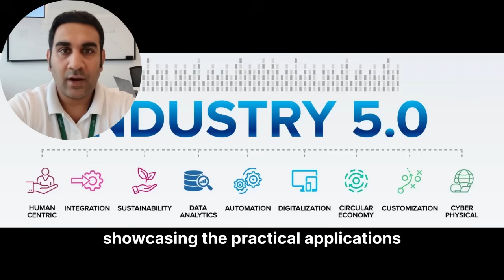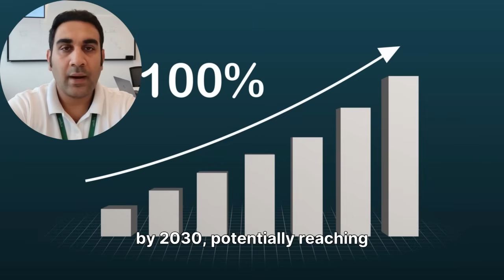What is Industry 4.0 and 5.0 ?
Human Meets AI Series - Episode 4 - What is Industry 4.0 and 5.0. How its going to change the way human lives.
Today we are going to understand whats this AI evolution looks like from Industrial revolution 4.0 and 5.0. perspective.  Yes, you have heard it right.

We know about industrial revolution in 17th century. Is it still continuing. Yes absolutely but whats this industrial revolution version like 1 to 5, you know.
Lets understand this.
“Let’s travel through time —
The First Industrial Revolution began in the late 1700s — powered by steam engines, textiles, and coal, turning manual work into machine-based production.
The Second Revolution, in the late 1800s, brought electricity, steel, and mass production — factories boomed, and cities grew fast. ⚙️
Then came the Third Industrial Revolution in the 20th century — the rise of computers, electronics, and automation, leading us into the digital age. 💻
Each revolution made life faster, smarter, and more connected — shaping the modern world we live in today!”